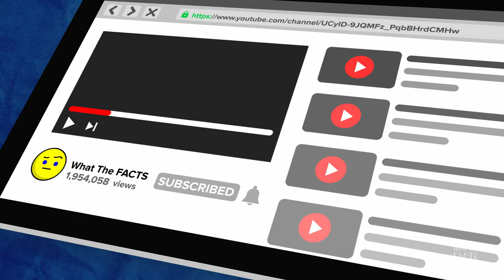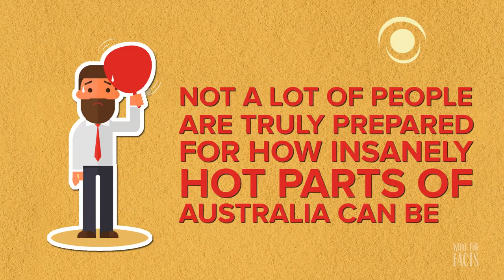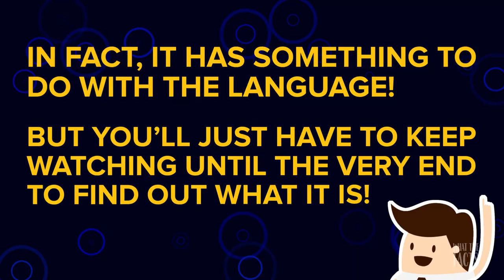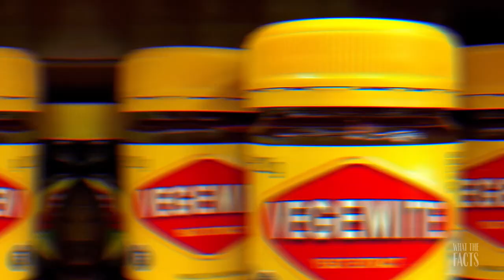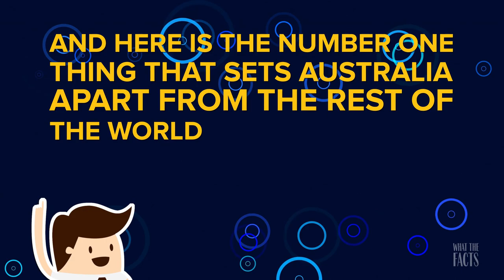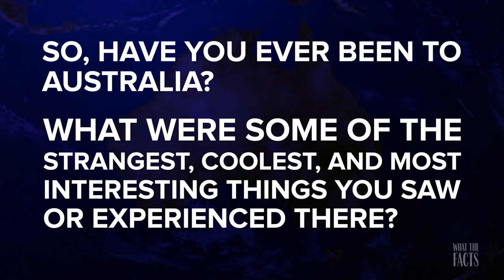19 Photos That Show Australia Is A Different World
Australia was once established as a penal colony by the British Navy in the 1700s. It was during this time that people quickly realized what a strange and different land the massive island really was. The wonders of Australia captured the minds and hearts of everyone. Not surprisingly, it continues to do so to this day.

Sometimes it’s easy to forget just how many amazing wonders of Australia there are. The following 19 things can only come from this insanely different and fascinating country.

Timestamps:
Intro - 00:00
19. Kangaroos On Your Lawn: 00:51
18. The Heat: 01:19
17. Casual Atmosphere: 02:04
16. The Platypus: 02:41
15. The Echidna: 03:05
14. Koalas: 03:21
13. Sugar Gliders: 03:43
12. Kookaburra: 04:03
11. The Lace Monitor or Lace Goanna: 04:32
10. Quokkas: 04:56
09. Box Jellyfish: 05:15
08. Eastern Brown Snake: 05:51
07. Vegemite: 06:14
06. Marriage Equality: 06:36
05. Uluru: 06:58
04. Sydney Opera House: 07:18
03. The Pygmy Possum: 07:41
02. Spiders of Wagga Wagga: 07:55
01. 02. Spiders of Wagga Wagga: 08:45

Summary:
19) Kangaroos On Your Lawn: We see them in Zoos, or in Parks, but it’s easy to forget that Kangaroos run wild and free across the lands, proving to be a nuisance like deer or raccoons in urban areas

18) The Heat: Not a lot of people are truly prepared for how insanely hot parts of Australia can be.

17) Casual Atmosphere: This is the view from one of the polling stations during a federal election held in 2013.

16) The Platypus: Truly one of Australia’s greatest wonders, the Platypus is one of only 5 mammal species that can lay eggs.

15) The Echidna: Another bizarre member of the monotreme family, the Echidna is another egg-laying mammal that resembles a sort of spiny hedgehog.

14) Koalas: Okay, everyone knows how adorable Koalas are, but did you know that they are actually surprisingly violent creatures? They are highly territorial and if they feel threatened, their razor sharp claws and incredible teeth can give a human a substantial injury.

13) Sugar Gliders: Similar to the flying squirrel, sugar gliders are actually a member of the possum family.

12) Kookaburra: These beautiful and wildly hilarious birds have unique voices in the Kingfisher family of birds.

11) The Lace Monitor or Lace Goanna: This enormous and intimidating lizard although scary-looking is fairly harmless to humans.

10) Quokkas: These hilarious little creatures are members of the marsupial family, but are the only known species in of their particular type.

9) Box Jellyfish: Known for their extremely potent venom, the Box Jellyfish are present on Australian beaches during the summer months.

8) Eastern Brown Snake: Known for their aggressive nature, bad temper and exceptionally toxic venom, the Eastern Brown Snake is responsible for more human deaths than any other snake in Australia.

7) Vegemite: Possibly the most confusing wonder of Australia is Vegemite, a unique food spread made out of the leftover brewer’s yeast extract, with added vegetables and spices.

6) Marriage Equality: In 2017 Australia created another wonder around the world by a landslide “postal” vote in favor of marriage equality—a move that many consider being one of great progress. If only other parts of the world were as accepting.

5) Uluru: The postcard landmark that defines the Australian outback, the Uluru or “Ayers Rock” is a large rock formation made of Sandstone.